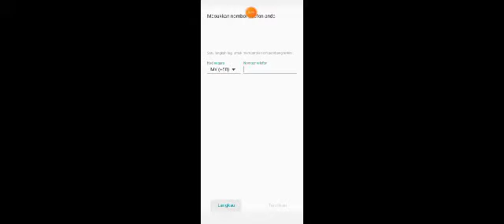Craftman part 1 tajuk:Sesat 🏠 rumah